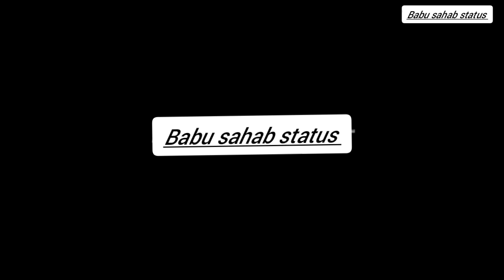teaser - लोई के टोई | pawan Singh | Loi Ke Toi | Ft. Shweta Mahara | punitapriya | New Song 2023